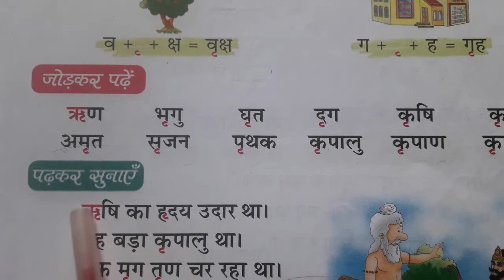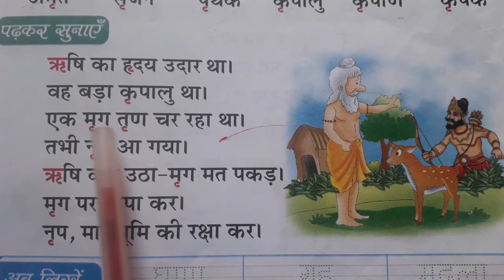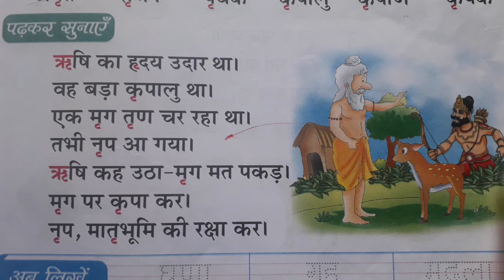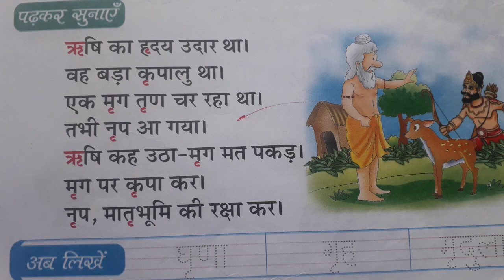Std-3 hindi (saras bharti) chapter 7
Re ki matra